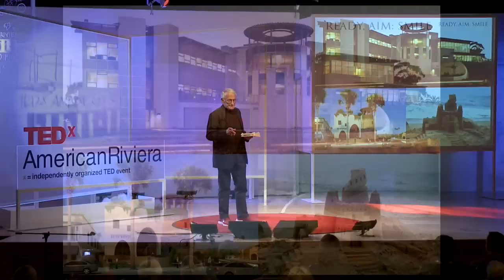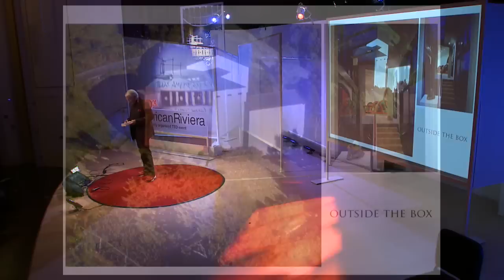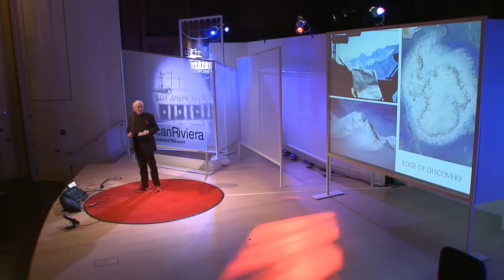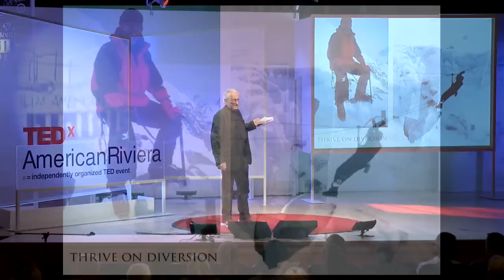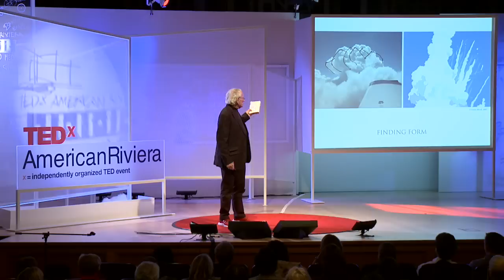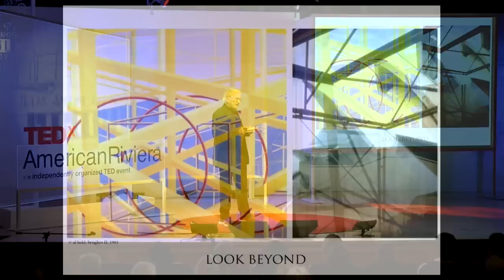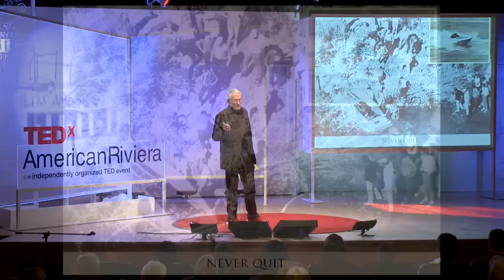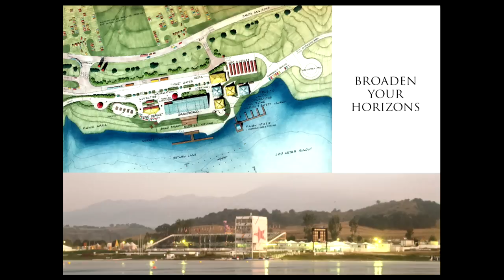TEDxAmericanRiviera - Barry Berkus - Dream Big, Dare to Fail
About Barry Berkus
Barry A. Berkus, A.I.A., UCSB and USC alumnus, is the founder and President of B3 Architects and Berkus Design Studio. He has remained on the forefront of design in the US and abroad for over forty-five years. His offices have spanned across the globe, in locations such as Malaysia, Japan and Australia, and have received more than 450 design and planning awards.